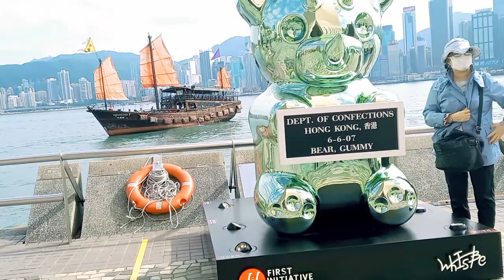Tsim sha tsui best view